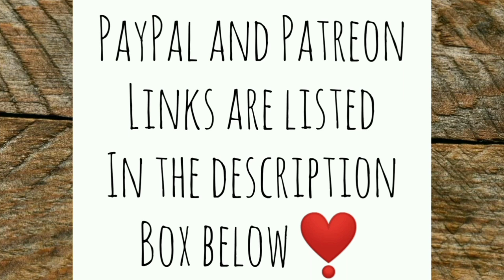Random Off Grid Tiny House Homesteading Stuff - Ann's Tiny Life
My days are always full on my growing off-grid homestead, but today was a really good one! I take you around the tiny house homestead, show you some stuff including my weird growing projects, and is Miss Priss Fancy Pants giving up on her chicks? Oh and Papa is still challenging me.